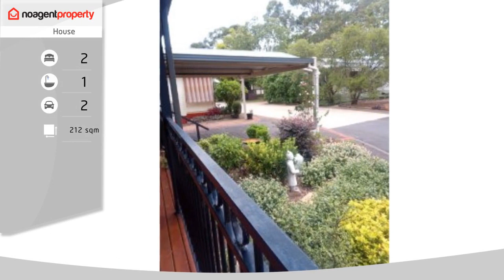71/1481 Camden Valley Way, Leppington NSW 2179 - Property For Sale By Owner - noagentproperty.com.au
SPACIOUS, SURROUNDED BY NATURE

 LOVELY WELL LOOKED AFTER HOUSE, WITHIN THE FOUR LANTERNS ESTATE, LEPPINGTON 2179.

OVER 50'S LIFESTYLE VILLAGE.
WHILST ENJOYING THE LOW-MAINTENANCE LIVING WITHOUT
COMPROMISING ON SPACE.

LOCATED IN AN AREA OF THE ESTATE SURROUNDED BY NATURE.
2 BEDROOMS, 1 BATHROOM, SPACIOUS LIVING AND DINING AREA.

STYLISH KITCHEN WITH ELECTRICAL APPLIANCES.  BUILT IN WARDROBES AND LARGE WINDOWS THROUGHOUT, ALLOWING LOTS OF FILTERED LIGHT TO SHINE THROUGH!

LARGE AIRCONDITIONER IN THE LOUNGE AREA, CEILING LIGHT FANS THROUGHOUT,
COVERED DOUBLE CARPORT, BEAUTIFUL WRAP AROUND VERANDAH , WELL ESTABLISHED GARGDEN & PET FRIENDLY.

CLOSE TO ALL AMENITIES. TRANSPORT - BUSES & TRAINS, MEDICAL CENTRES GP'S AND SPECIALISTS, SHOPPING CENTRES - WILLOWDALE, LEPPINGTON, CARNES HILL, PRESTONS, LIVERPOOL, EMERALD HILLS, ORAN PARK, GREGORY HILLS, NARELLAN, CAMDEN .
AND SOON TO BE 25 MINUTES FROM BADGERIES CREEK AIRPORT, COMMUNITY TRANSPORT AVAILABILITY!

LOVELY COMMUNITY TO LIVE IN... COMMUNITY ROOM, BBQ AREA, COMMUNITY GARDEN,
SOCIAL EVENTS.

NO STAMP DUTY; NO CAPITAL GAINS; NO COUNCIL FEES; NO EXIT FEES